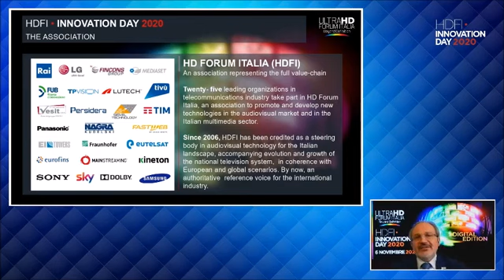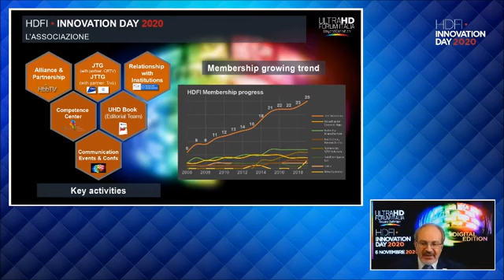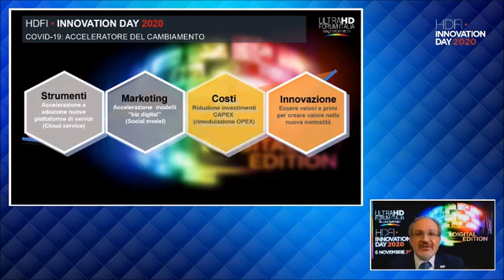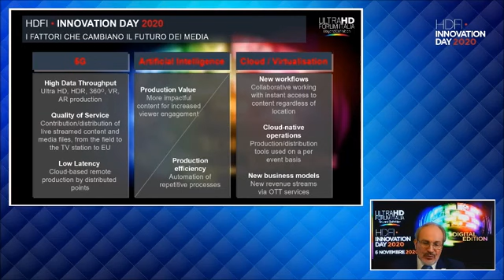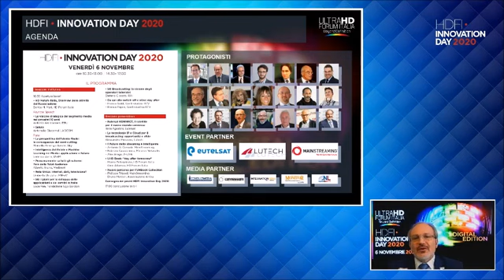1 HD Forum Italia, Overview delle attività dell’Associazione